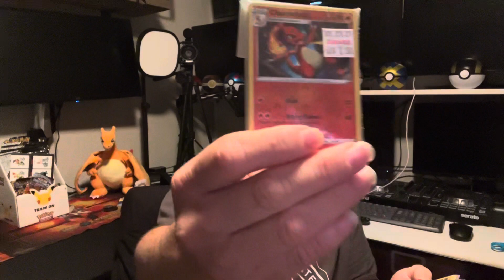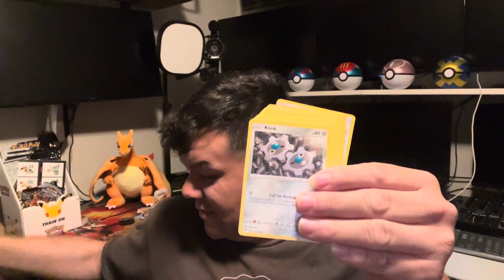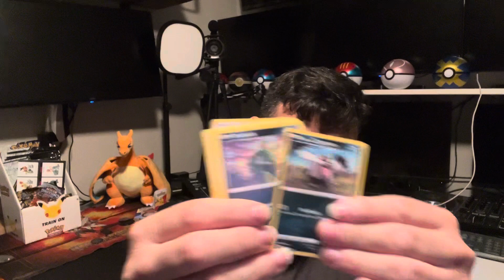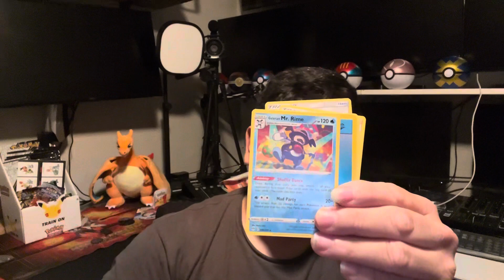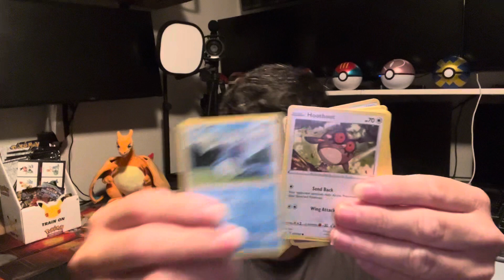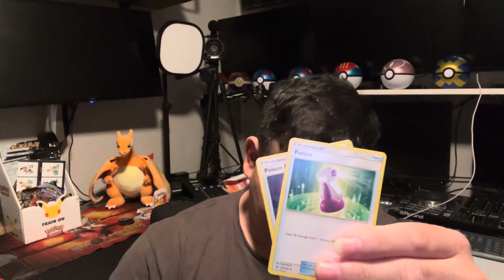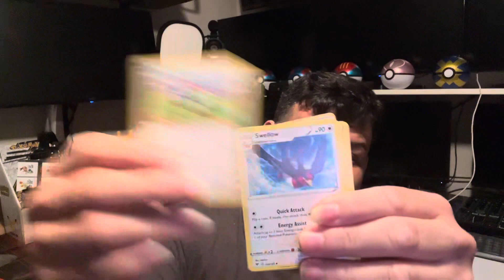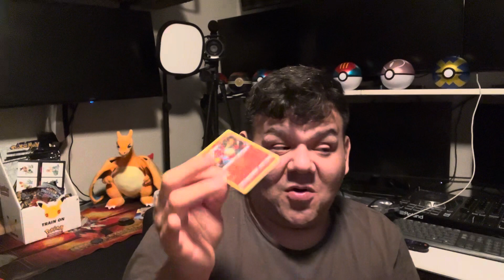Half Price Books Pokemon Catd Mystery Packs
You can also follow me at all my Personal Social Platforms

Hey I'm Christian also known as Xtian Mitra and I simply love to spread positivity through my Pokemon videos as I do a Pokemon opening with Pokemon cards, share my collection and my day to day life with you all. When you are on this Pokemon channel I always encourage you all to be yourself. Let’s enjoy life! I share my journey as a Pokemon Trainer trying to become a Pokemon master. I play and collect Pokemon, please check out my videos and enjoy my collection.